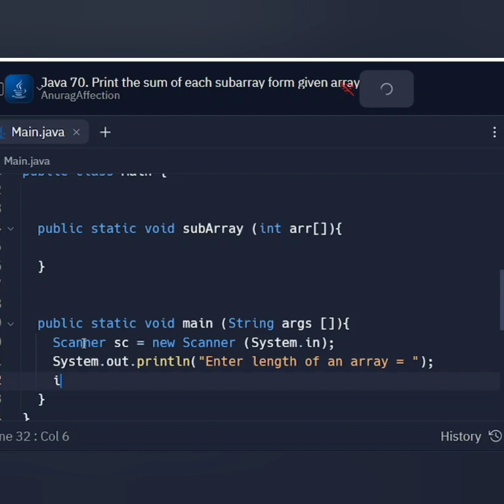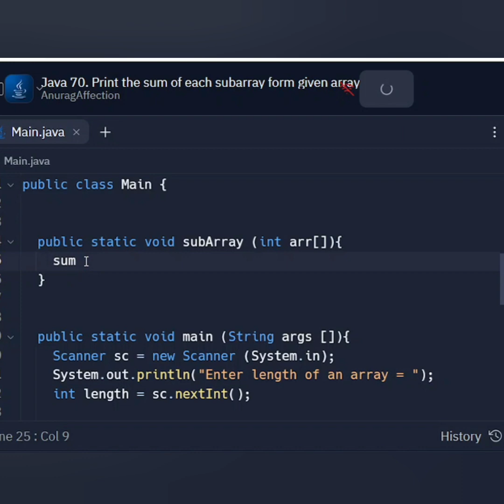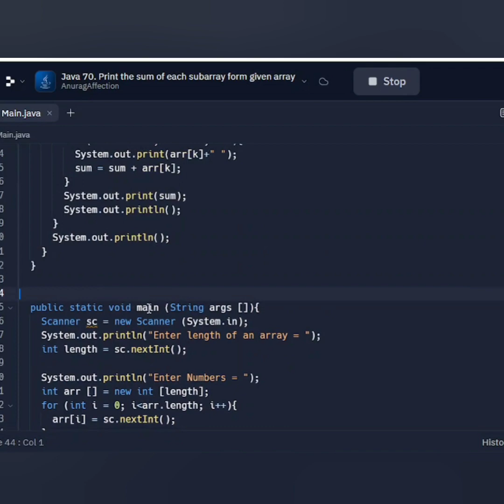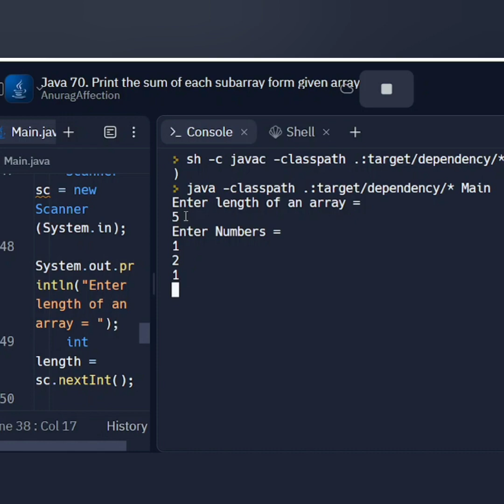Java DSA 70 • Printing Sum of each sub Array from given array in Java • Brute Force